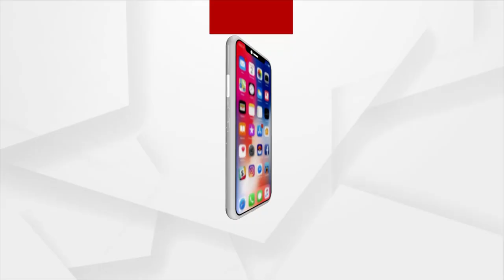ଏସିଏଫ ସୌମ୍ୟରଞ୍ଜନ ମୃତ୍ୟୁ ମିଷ୍ଟ୍ରୀରେ ନୂଆ ଖୁଲାସା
ଆମ୍ବୁଲାନ୍ସର ଡ୍ରାଇଭରଙ୍କୁ କ୍ରାଇମବ୍ରାଞ୍ଚର ପଚରାଉଚରା । ଏସିଏଫ ସୌମ୍ୟରଞ୍ଜନ ମୃତ୍ୟୁ ମିଷ୍ଟ୍ରୀରେ ନୂଆ ଖୁଲାସା । ଆମ୍ବୁଲାନ୍ସରେ ଗୁରୁତର ଆହତ ସୌମ୍ୟରଞ୍ଜନଙ୍କୁ ଡାକ୍ତରଖାନା ନିଆଯାଉଥିବା ସେହି ଆମ୍ବୁଲାନ୍ସକୁ ଦୀର୍ଘ ସମୟ ଧରି ପୁଲିସ୍ ଅଟକାଇଥିଲା। ଏକାଧିକବାର ଛକ ଛକରେ ଅଟକାଇ ଦିଆଯାଇଥିଲା। ନିଜେ ଏ କଥା କହିଛନ୍ତି ସେହି ଆମ୍ବୁଲାନ୍ସର ଡ୍ରାଇଭର ।